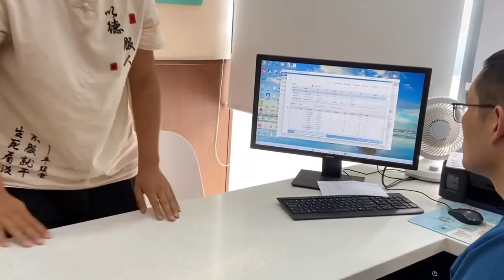The Dog Is Convulsing And Lying On The Ground Motionless, Eyes Full Of Pity: I Want To Live